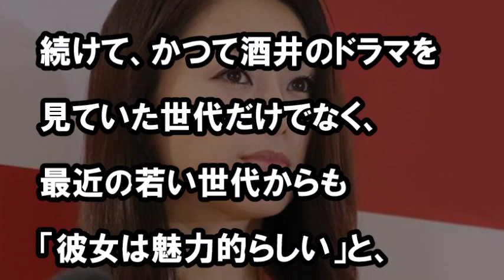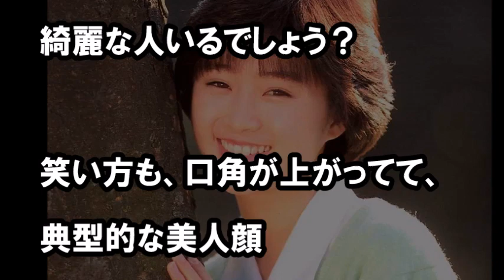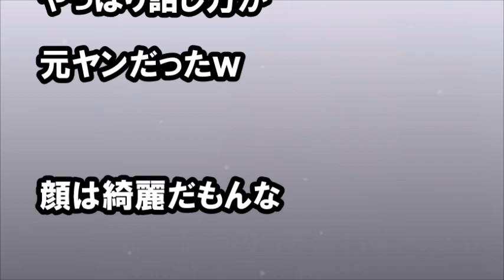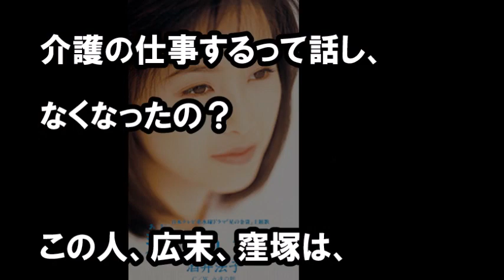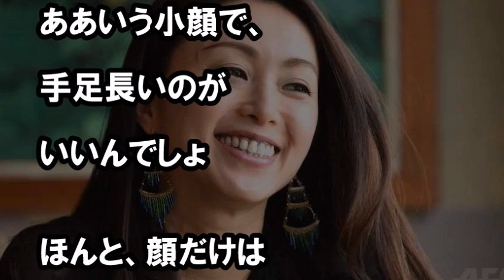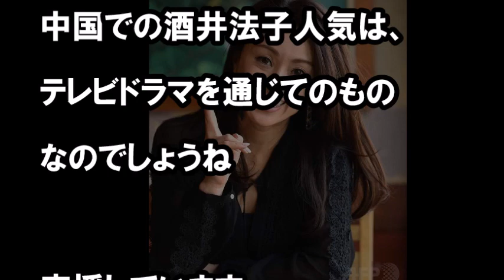酒井法子が海外で『怪物級美魔女』として大人気？！ 理想的な美女として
酒井法子が海外で『怪物級美魔女』として大人気

【関連動画】
昔はアイドルだった(2)⑥ 1992TV 酒井法子 ‘渚のピテカントロプス’ 最強にカワイイ